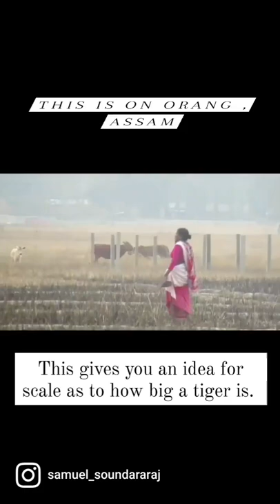Tiger In Open Ground| Orang Assam